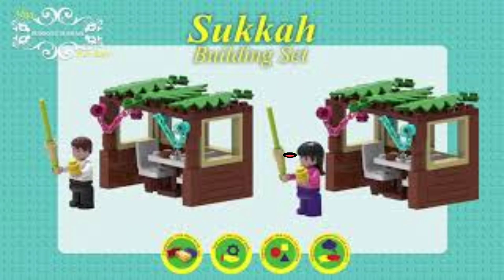Porque celebramos SUKKOT?